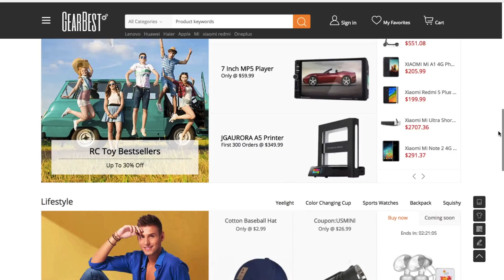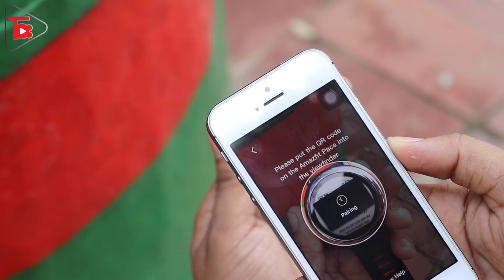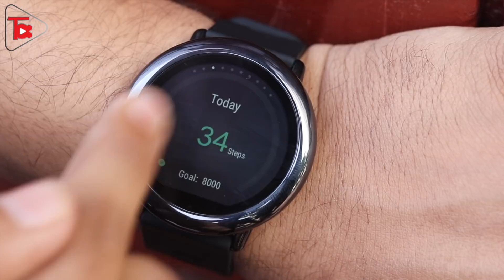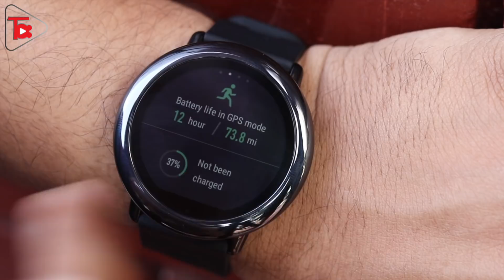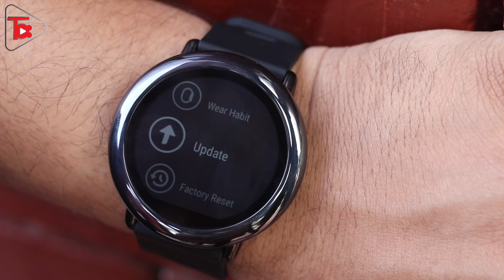Huami Amazfit Pace GPS Review | The Best Smartwatch in 2021 [Bangla]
Amazfit Pace watch is our GPS-enabled sports smartwatch with 5 days of battery life. Run phone-free with onboard music storage, while tracking key metrics like pace, cadence, distance, time, heart rate and more.

আপনি ঘড়িটি এখান থেকে কিনতে পারবেন খুব সহজে ।